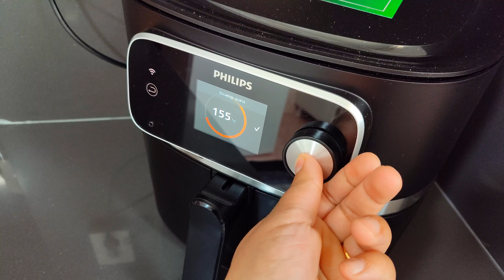Evinde Karton Bardağı Olan Yapsın✅Airfryer'da Kek Tarifi Airfryer'da Kap Kek✅Airfryer'da Kek Tarifi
MALZEMELERİ
3 adet yumurta
1 su bardağı toz şeker
1 su bardağı süt
1 çay bardağı sıvı yağ
2 su bardağı un
1 paket kabartma tozu
1 paket şekerli vanilin

ÜZERİNE
kuru meyve(isteğe bağlı)